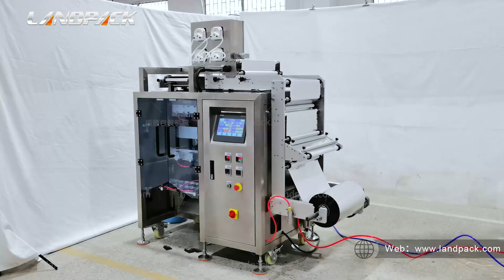Automatic Multi Lane Liquid Shape Sachet Bag Packing Machine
APPLICATIONS
This versatile machine can automatically pack a variety of liquid materials, including energy gels, cream, honey, vitamin drinks, chili sauce, ketchup, peanut sauce, oil, jelly, shampoo, and facial cream. Ideal for efficient and precise packaging, it ensures product quality and consistency. Perfect for businesses seeking reliable packing solutions for diverse liquid products.

This machine can be equipped with a boxing machine, cartooning machine, and palletizing machine to realize the entire packaging line

KINDLY REMINDER
Please tell us the following information when you send us an inquiry. Based on your message, we will suggest the optimum solution for reference.

DESCRIPTION
* High-Precision Liquid Measurement: Uses a peristaltic pump to enhance measurement accuracy.
* Multi-Lane Cutting and Sealing: Rolls film for multi-lane cutting and sealing, with servo motor assistance for consistent sealing across lanes.
* Versatile Bag Shapes: Accommodates different bag shapes by changing bag sealing models to meet market demands.
* Efficient Bag Sealing and Handling: Seals bags using shape-specific models and uses suckers for smooth output of finished packages.
* Automated Waste Collection: Keeps the environment clean and meets GMP standards by automatically collecting waste film.
* Automated Bag Counting: Reduces counting errors by incorporating a sucker structure for automatic bag arrangement and counting.
* Customizable Bag Shapes: Allows customization of different bag shapes, supports one lane one bag shape, and easy model changes for flexibility.
* Carton Packing Support: Designed to output finished bags in front to facilitate packing into cartons.
* Durable Construction: The entire machine is made of 304 stainless steel for robustness and hygiene.

WORK PROCESS
* Film Rolling: The machine begins by rolling the packaging film into the multi-lane system.
* Film Cutting and Sealing: The film is cut and sealed simultaneously across multiple lanes, with the servo motor ensuring each lane seals correctly.
* Liquid Filling: The peristaltic pump accurately measures and dispenses liquid into each lane.
* Bag Sealing: Bags are sealed according to the specific bag shape models.
* Waste Collection: Any waste film is automatically collected to maintain a clean environment and comply with GMP standards.
* Bag Handling: Suckers pick up the sealed bags and output them smoothly for further processing.
* Bag Counting: The sucker structure helps arrange and count the bags automatically, reducing counting errors.
* Custom Shape Configuration: The machine can be customized to produce different bag shapes and can change bag models as needed.
* Final Output: Finished bags are outputted in front of the machine, ready for packing into cartons.
* Continuous Operation: The entire process runs seamlessly, ensuring high efficiency and productivity.